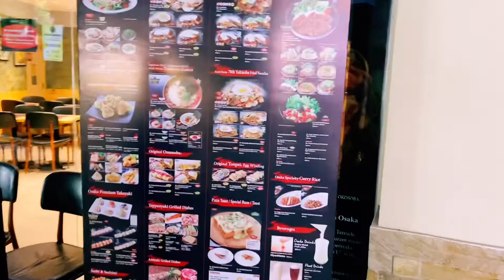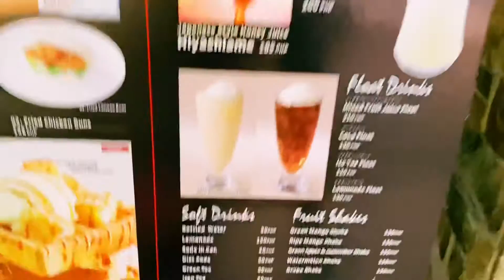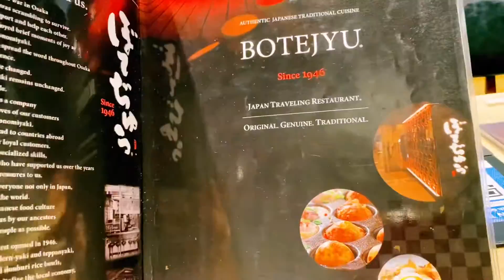BOTEJYU REVIEW | ANONG MERON SA MENU | HECTIC MOMMA's KITCHEN